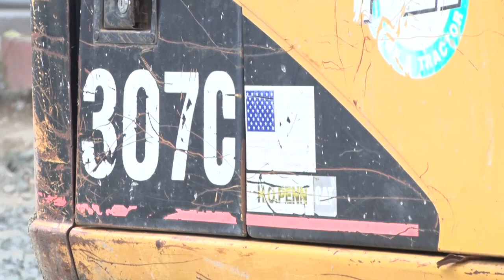Visit to Three EquiP Project School Construction Sites - Ministry of Education Report